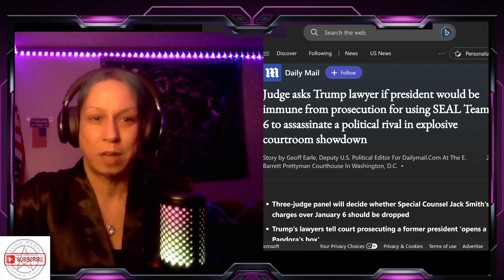A Republic if You Can Keep It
As always, the views and opinions expressed in this video are my own and even though they are backed by facts and cross-referenced sources they are not necessarily the popular opinions of others. Materials cited are public record.

Associated Content Creators:

Brigantia Blackbird @brigantiablackbird4694